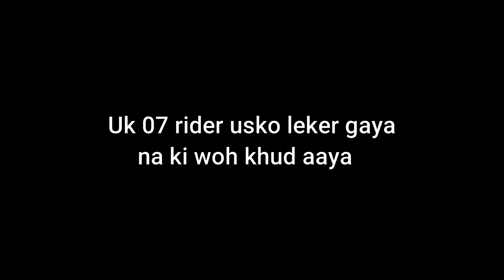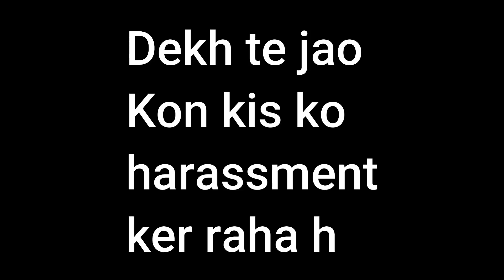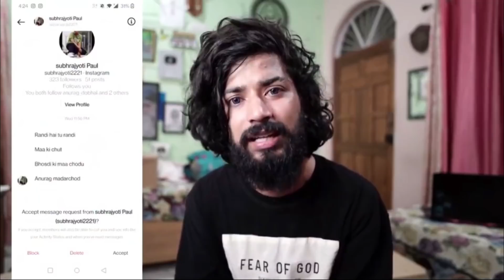and @beerbiker bhai finally you have exposed to @uk07 rider and @savya the rider | HRP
intro music
put your hands together

Kindly drop your comment